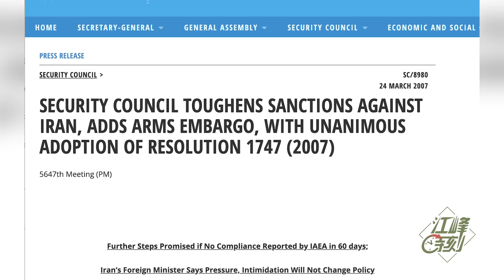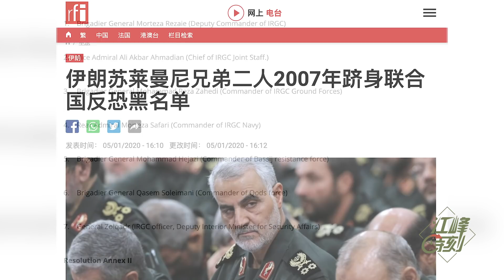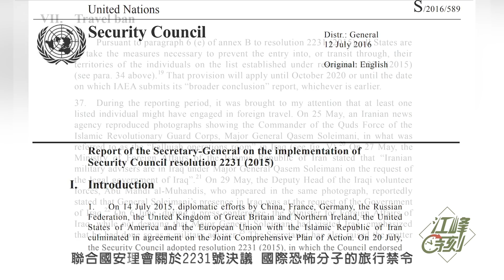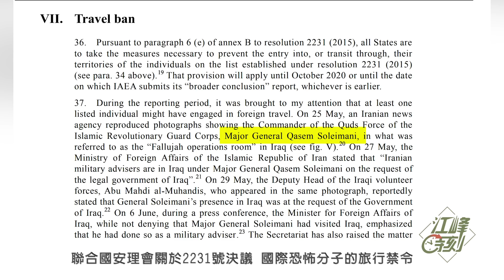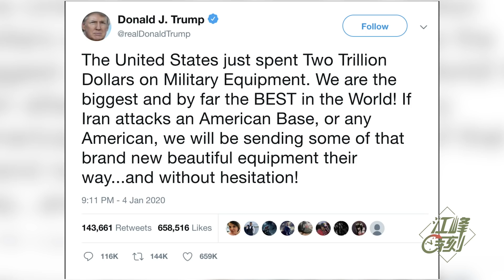是恐怖分子還是烈士？金燦榮和鳳凰台記者的話語中，看中共招數；川普會陷入兩伊泥沼？美國限制地理空間圖像AI，封堵中共無人機（江峰漫談20200107第91期）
美伊衝突全面升級。 伊朗 開始了所謂的全面報復，這些報復形式是怎樣的，美國將做怎樣的應對；還有就是 川普 總統說的要用2萬億美元打造出來的新 軍事 科技和武器來對付伊朗，是哪些新的軍事科技？
含三個欄目：
歷史上的今天：講出歷史真相，道出生命冷暖。
江峰漫談：蹭熱點，不蹭熱鬧；看新聞，更看門道。
川普推推推：通過推特總統，了解美國，了解正常人類秩序，一起為未來的中國尋找智慧和久違的神性。